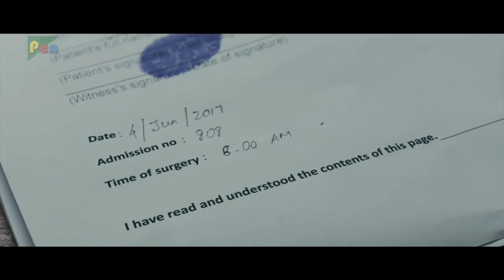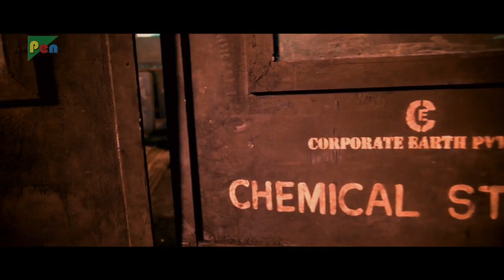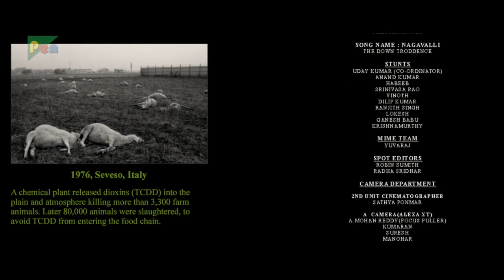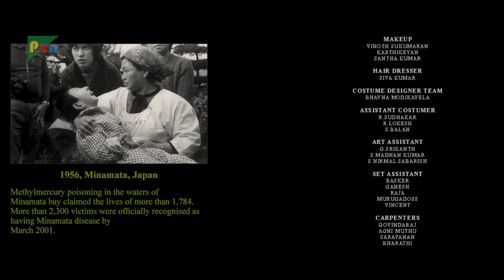Mercury | Prabhu Deva, Indhuja Ravichandran, Sananth | Hindi Movie | Part 06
Five friends accidentally kill a man whose vision is impaired. Tension further rises when the man's ghost starts terrorising them in mysterious ways.

Pen Studios and Stone Bench Films present “MERCURY”, starring Prabhu Deva, written and directed by Karthik Subbaraj

Produced By Kaarthekeyen Santhanam - Dr. Jayantilal Gada (pen)